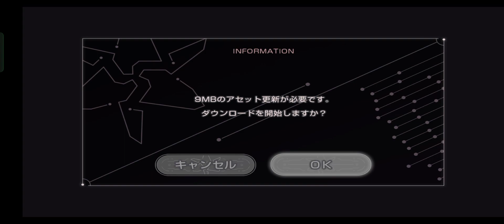Heaven Burns Red SS Character New Update May 2024